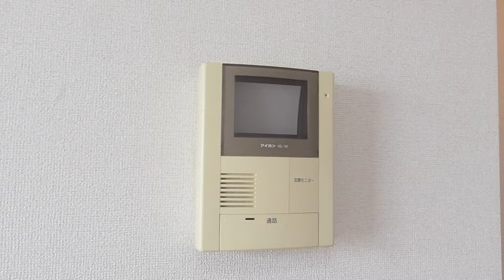4474 カルム プロムナード ２F♪賃貸のマサキ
木津川市木津にあります２LDKアパートの【カルム　プロムナード】の紹介動画になります。